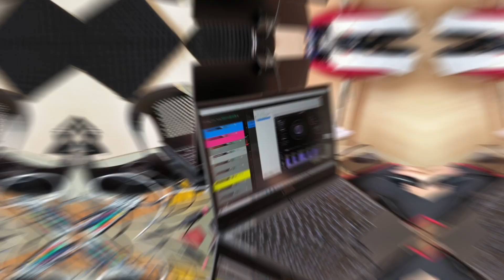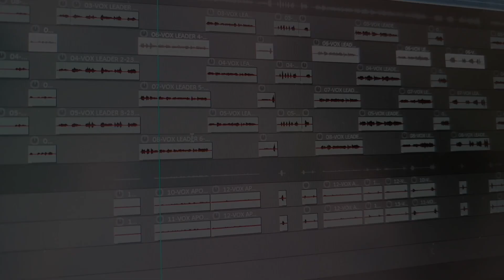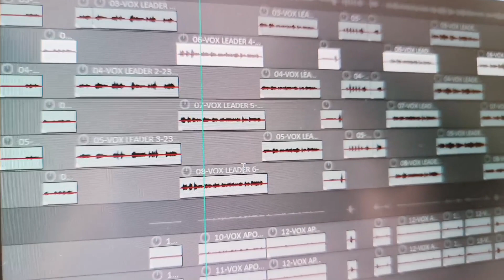📽️ Grabando en home estudio🎶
Colabora con un cafecito que se te puede caer al subir o bajar del bus👇👇👇

👻☠️Si no escuchas estás canciones son 3 años de mala suerte jajaja es joda 😅 pero escucharlas son mías... luveQ 👇👇👇